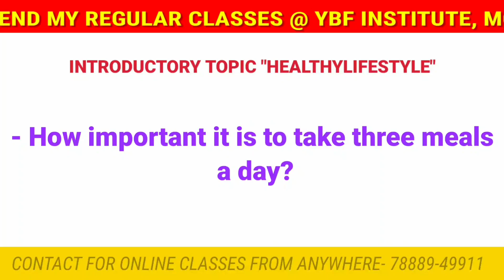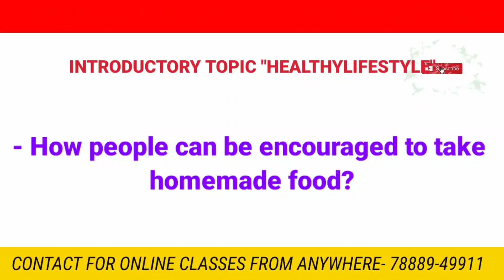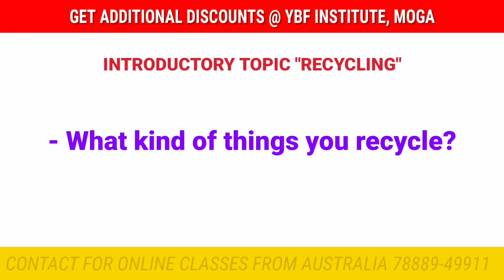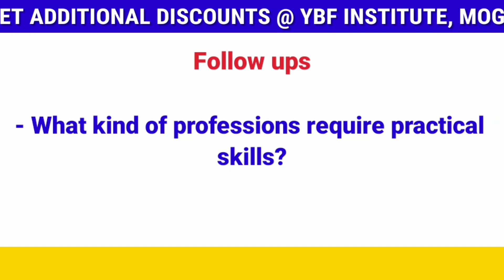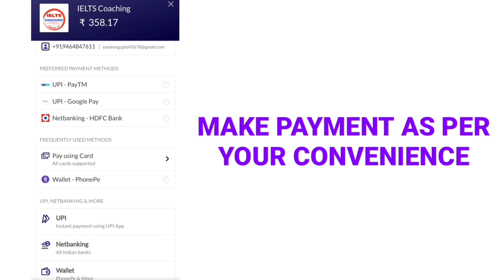Recent Ielts Exam In BATHINDA City | 24th Jan Ielts Exam IDP/ BC | Recent Speaking Interview 2021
Now Get Easily Desire Band Score In Ielts Speaking Module & Speak Fluently By Downloading IELTS COACHING APPLICATION

CLASSPLUS APP

AND USE

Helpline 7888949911